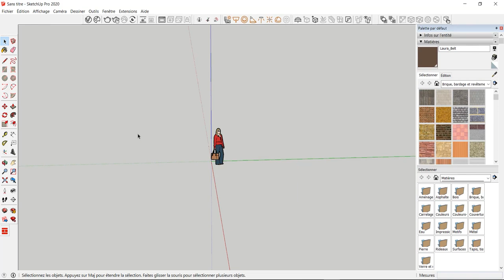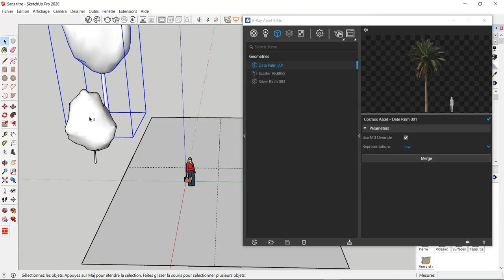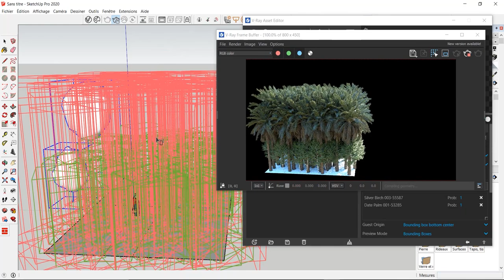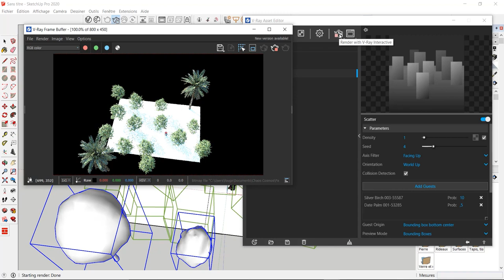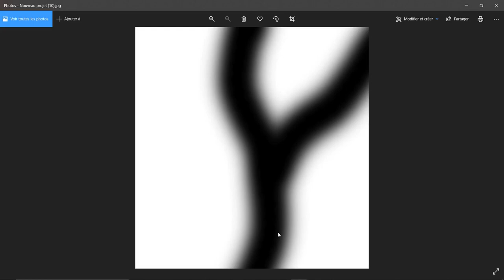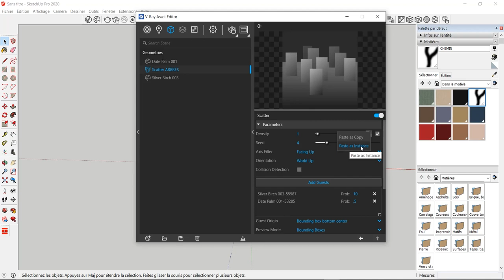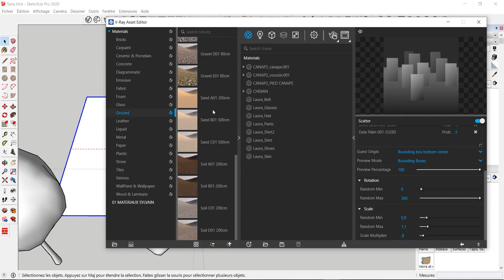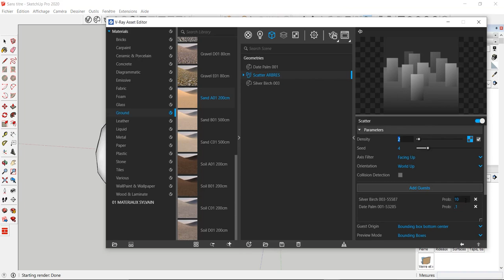V-RAY 5 SketchUp - SCATTER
Que nous réserve encore la mise à jour 5.2 de V-RAY pour SketchUp ?
Après l'outil DECAL voici l'outil SCATTER permettant de gérer facilement la végétation dans vos rendus.

Des outils externes et autres extensions existent déjà mais cette fois voici la fonction directement intégrée à V-RAY.

LIKER, COMMENTEZ et PARTAGEZ cette vidéo si vous l'avez apprécié !

1. SketchUp généraliste

2. Spécialement pour les architectes et décorateurs

3. Spécialement pour les menuisiers et designers bois

💻 Le matériel informatique que j'utilise et dont je suis SATISFAIT:

1. Ma tablette graphique HUION

2. Ma carte graphique puissante fixe et surtout silencieuse

3. Le PC portable MSI que j'adore !

A bientôt !